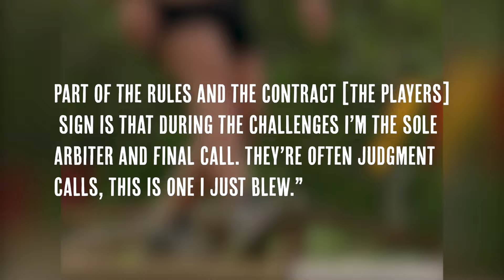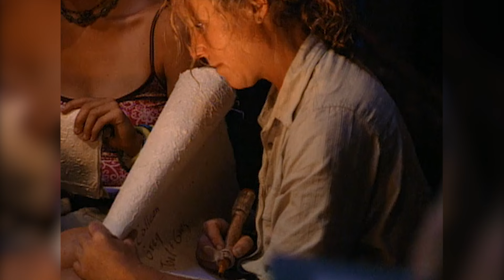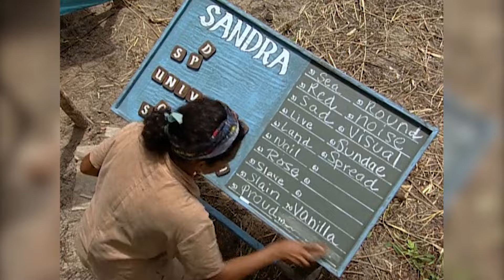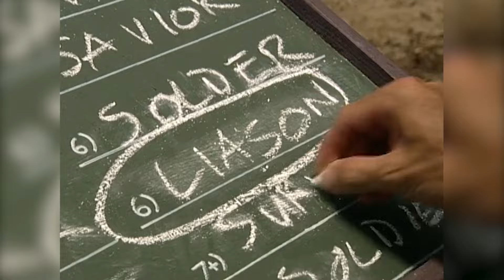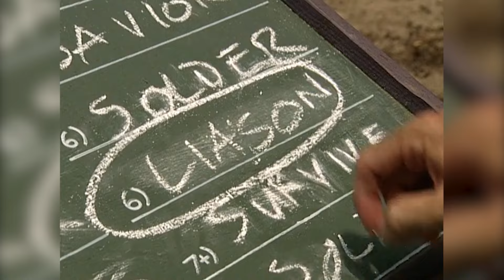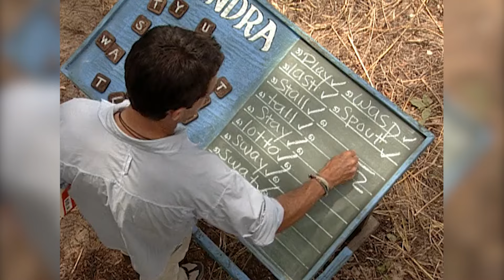Five Survivor Challenges Miscalled by Jeff Probst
Even the greats are wrong sometimes.